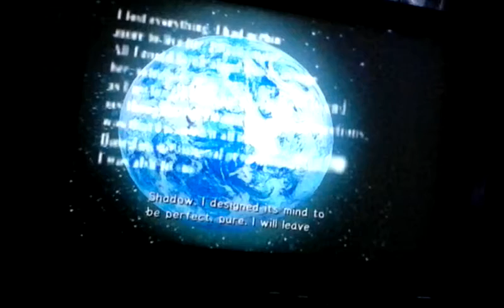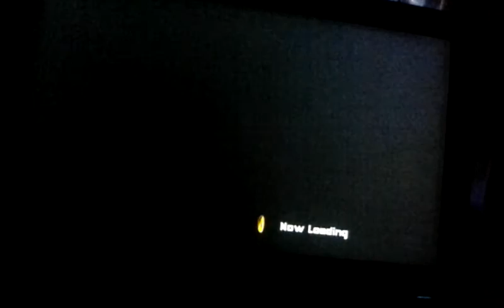Sonic Adventure 2 Playthrough Finale 1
The Finale